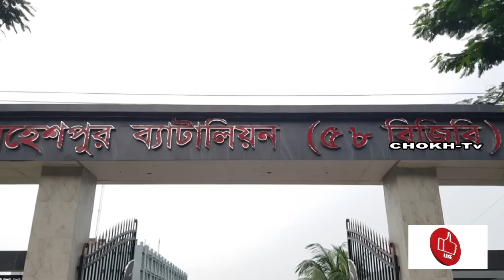ছাত্র আন্দোলনে আ.লীগের এক কিলারের কান্ড দেখে সবাই হতভম্ব! Dhaka Killer Anik Arrested Mohespur Border